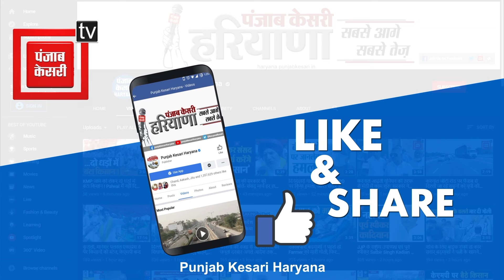Indri अनाज मंडी में गेहूं की सरकारी खरीद शुरू, दो एजेंसियां नियुक्त, किसानों के खिले चेहरे